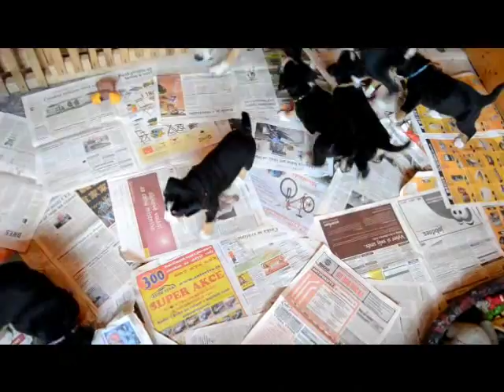Entlebucher puppies - Fifth Week